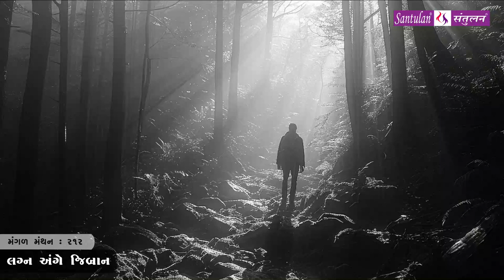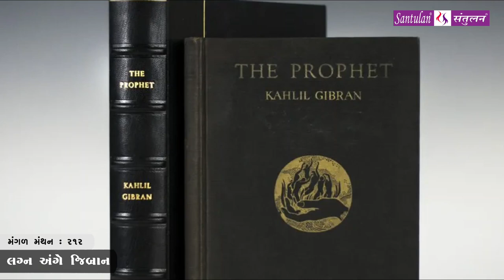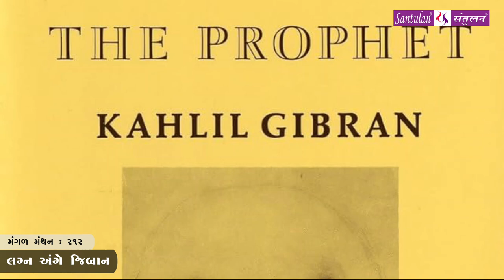મંગળ મંથન - ૨૧૨ | લગ્ન અને જિબ્રાન